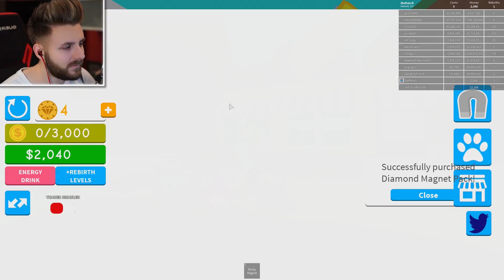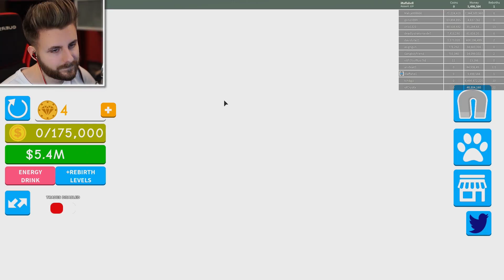UPDATE PE MAGNET SIMULATOR ! PRIMUL REBIRTH | ROBLOX